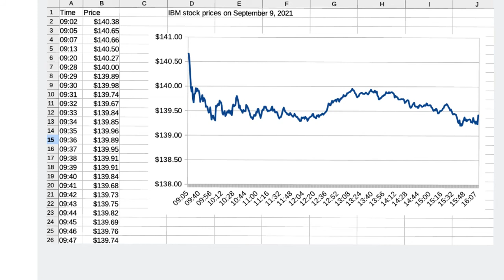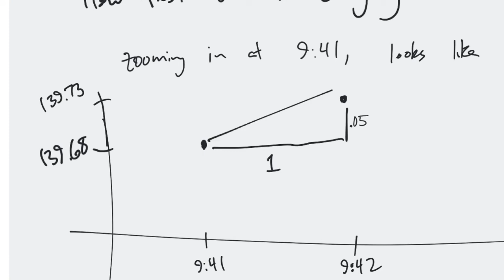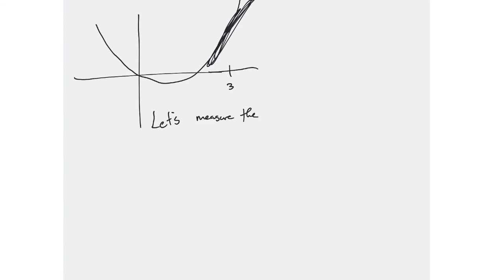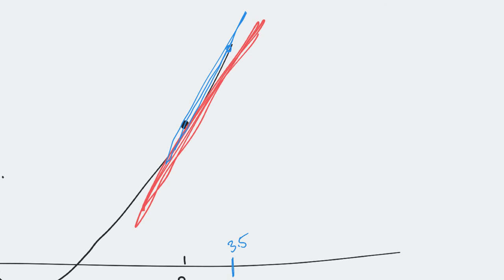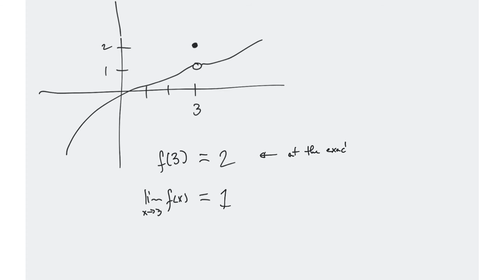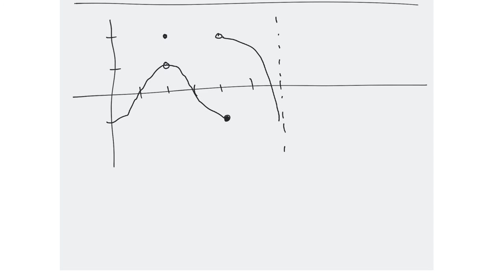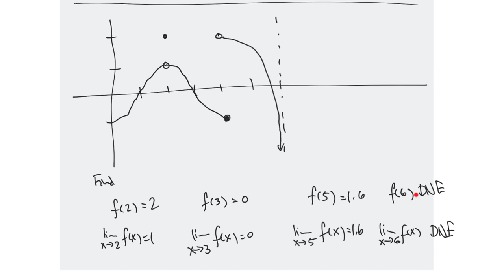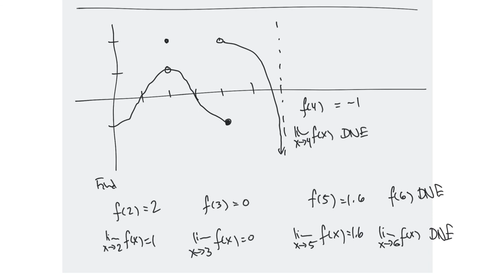Calculus 1 (Stewart) Ep 4, Tangents & slopes (Sep 14, 2021)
This is a recording of a live class for Math 1171, Calculus 1, an undergraduate course for math majors (and others) at Fairfield University, Fall 2021. The textbook is Stewart.

PDF of the written notes, and a list of all episodes is at the class website.